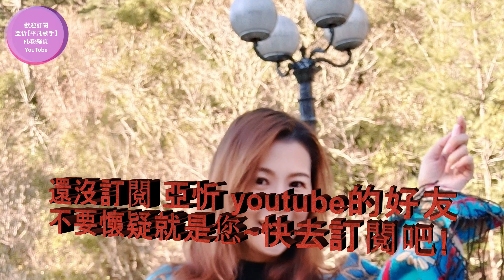【新戀情】 亞忻Cover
新戀情
主唱：林慧萍
作詞：鄭華娟
作曲：鄭華娟

曾經是飄泊的雲　曾經有不定的心
歷經了愛情直到如今　他們說只有你最適合我
該生生世世一起渡過　可是你的心情
從不對我訴說　你不知道我為何難過
平淡的相處　掩飾了許多迷惑
別人是否會　比你給我更多

或許你已經聽說　我新的戀情
你卻從來未曾要我說明　是不是你根本
就不在乎我　我只是一直自做多情
我恨你還是面無表情　你說你每秒每分
都想著我　我的愛與恨你卻不關心